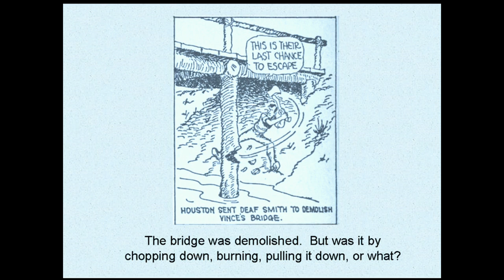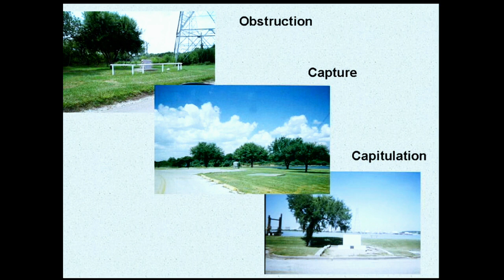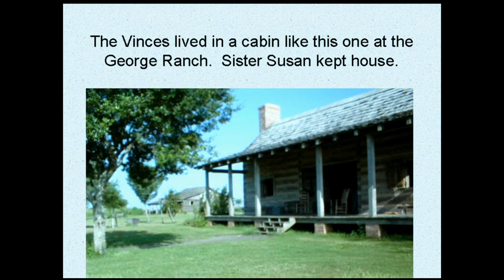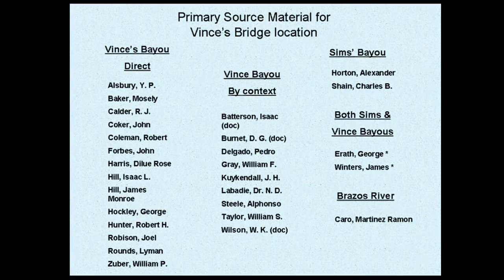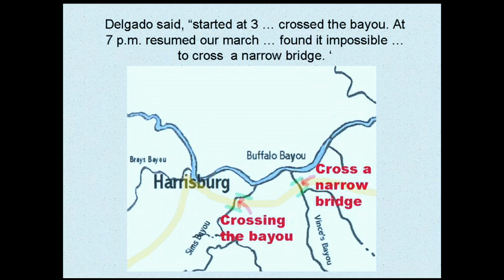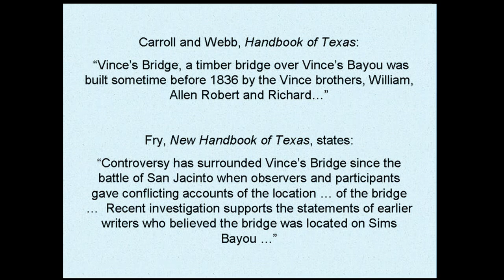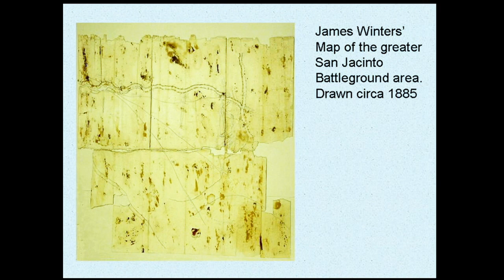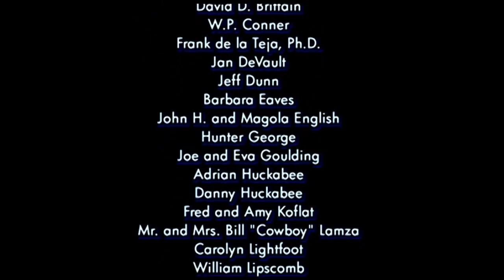2007 San Jacinto Symposium - David Pomeroy - "Where was Vinces Bridge"